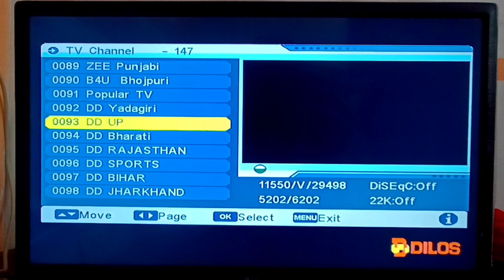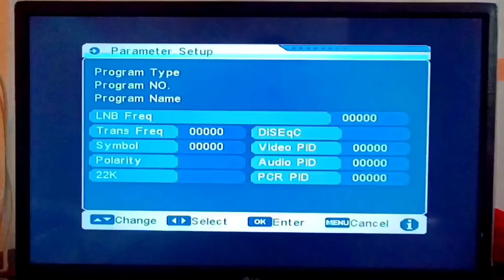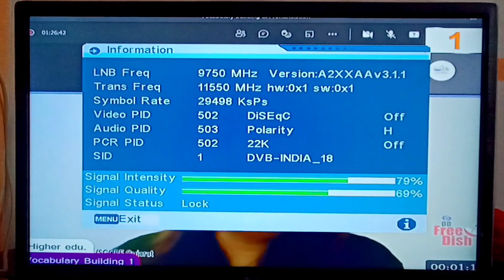नो सिग्नल प्रॉब्लम ठीक करे डीडी फ्री डिश पर आसानी से 2 मिनट में | no signal problem solution dd dish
bussiness email